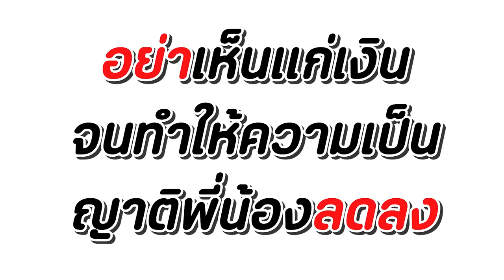หวยทิพย์ พี่ฟิล์ม น้องฟิวส์ Happy Channel